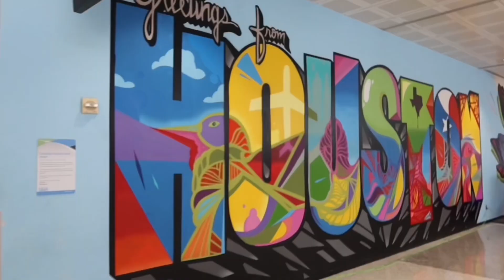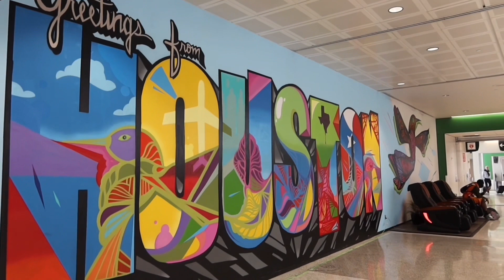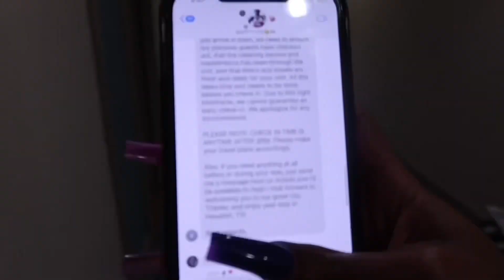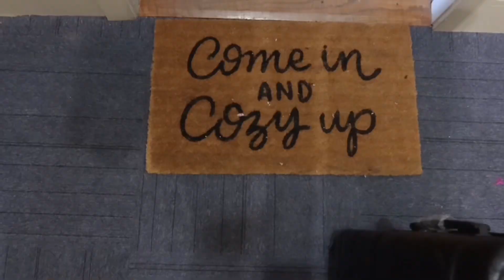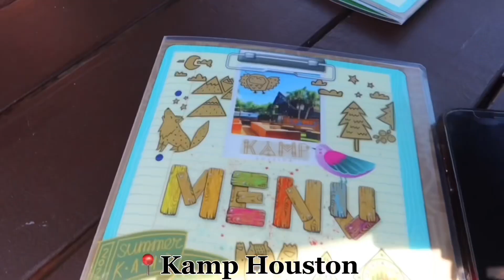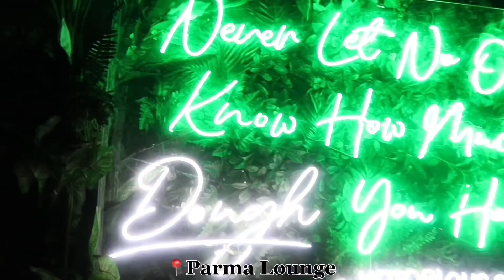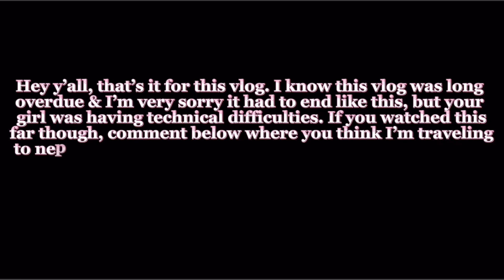HOUSTON TRAVEL VLOG | Girls Trip | Clubbing | Kamp Houston | The Perfect 10